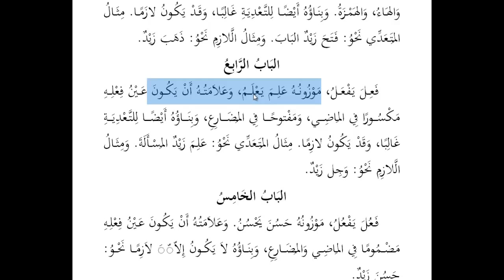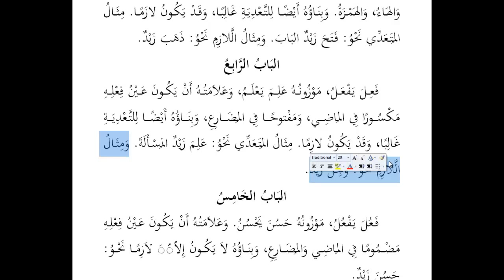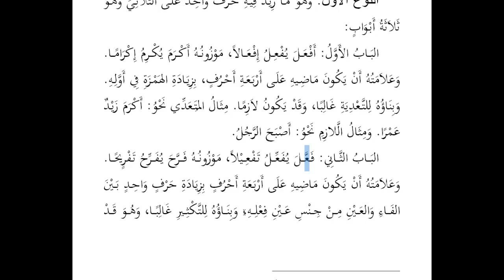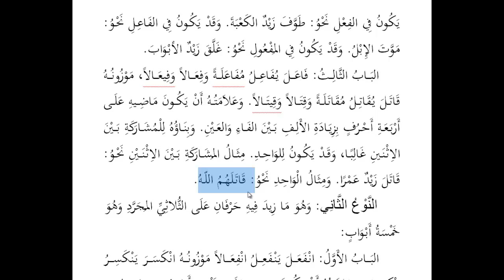Arapca ogreniyorum-Bina 6/2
Sarf ilminin Bina kitabının ikinci videosudur.Bu video sülasi mücerret bapların üçüncüsünden başlar.